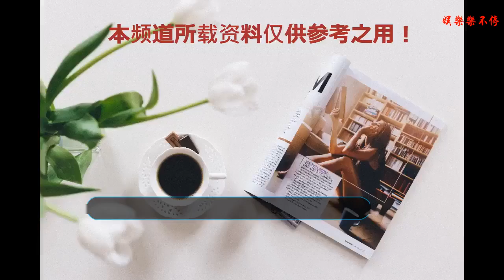以前以為她是娛樂圈臉皮最厚的，看來我錯了！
聲明不是洗白不是洗白是的，就是白百何。如果提到白百何，除了一指彈，你一定會想到，她那個愛誰誰，都別惹老娘，囂張跋扈的表情。說不是漂亮，但是，就走感覺，她身上或者她周圍，神采奕奕的，可能是幸運之光籠罩著。
    可是，昨天，白百何出席了一個活動，應該是一指彈事件后，最隆重的一次亮相。
    結果，表情是這樣的。或者是這樣的笑起來，也好像心事重重
    無精修的gif下，眼神躲躲閃閃這感覺完全不像，我們理解中的白百何，她不應該是那種，愛誰誰，我還是我的性格嗎？很顯然，完全不是，明明就是那種外表裝著多強大，內心不堪一擊的人。然后，我們發現，好多明星，經歷了一些丑聞后，幾乎都有這種變化最明顯的是趙薇，當年是活潑的小燕子再出現的時候，一下子突然像變了一個人。還有現在變化最大的賈乃亮，不止是形象，是整個人的氣質全變了，一下子就灰了，暗了。然后，我們又神奇的發現，賈乃亮簡直換了一個人，可是，這一年路透出來的李小璐，依然還是李小璐。更神奇的是被罵了整整疑似詐捐的楊冪，因為摳圖被罵的楊穎，依然還是心理強大的她們。所以，在娛樂圈，是不是都要有一種做錯事了，依然死不要臉的精神？還有，那些我們感覺心理素質強大的藝人，也許真的是一個玻璃心，那些天天玻璃心的，也許，，，沒有良心了。